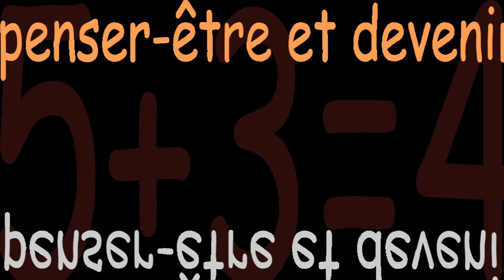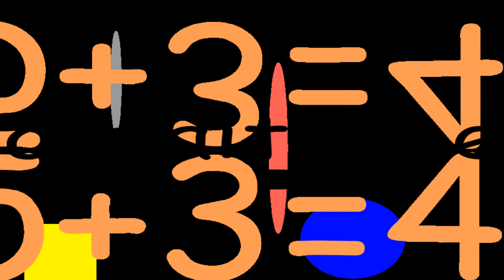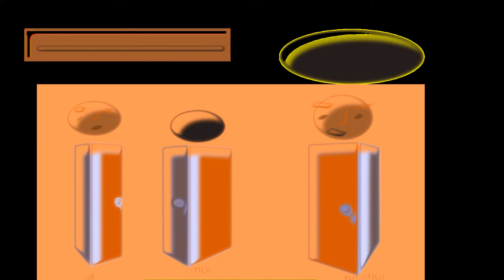Art parfaitisme by SCA HD.wmv